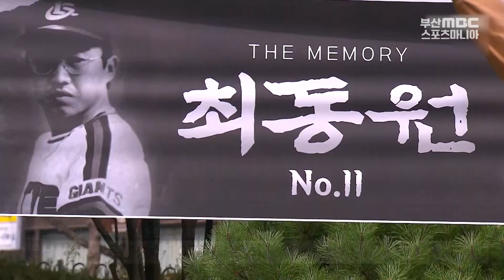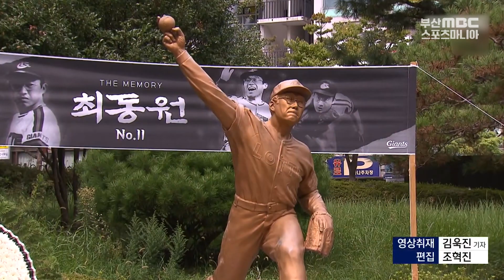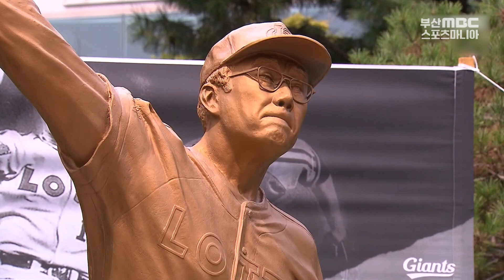故 최동원 10주기, 경기장 추모열기 가득 [ 부산MBC 뉴스데스크 20210912 ]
故 최동원 10주기, 경기장 추모열기 가득
 [ 부산MBC 뉴스데스크 20210912 ]
- 김동현 아나운서
영구결번이 된 롯데 자이언츠 11번.
'무쇠팔' 故 최동원 선수의 등번호입니다.

오늘(12), 사직구장 최동원 동상 앞에서
그의 10주기 추모식이 열렸는데요.

이어서 열린 경기, 선수와 팬들은
최동원의 선수 시절 유니폼을을 입고 나와
그를 향한 그리움과 추모의 마음을 더했습니다.

현지호 기자입니다.

◀ 리포트 ▶

최동원 선수가 세상을 떠난 지 올해로 딱 10년.

그의 10주기를 기리는 추모식이
사직구장 최동원 동상 앞에서 열렸습니다.

故 최동원 선수의 어머니 김정자 여사가
추모식에 직접 등장해 의미를 더했고..

팬들은 그가 선수 시절 착용했던
파란 유니폼을 입고 경기장을 찾았습니다.

[ 권영민, 권다옴, 김인혜(왼쪽부터) / 롯데 자이언츠 팬 ]
"기일이 겹치는 날 경기를 보러 왔는데 (故 최동원 선수가) 왕년에 활동하셨을 때가 생각이 많이 나고요. 또 이런 날에 우리 선수들이 힘을 더 내서, 지금 중요한 시기인데, 승리를 해서 가을야구 하는데 한 발자국 더 다가갔으면 좋겠습니다."

추모식에 이어 진행된
롯데와 키움 히어로즈와의 더블헤더 1차전.

경기 시작에 앞서 최동원 추모영상이 상영됐고..

'최동원 야구교실' 소속 '야구 꿈나무'들이
시구와 시타에 나섰습니다.

경기에 임하는 선수들의 각오도 평소와 달랐습니다.

[ 전준우 / 롯데 자이언츠 주장 ]
"최동원 선배님의 투지를 본받고 싶고요. 저희가 지금 순위가 좀 쳐져 있는데, 아직 40경기 정도 남아 있고요. 선수들이 좀 더 분발해서 좀 더 좋은 성적을 낼 수 있도록 하겠습니다."

"최동원 선수 10주기를 기념해, 롯데 선수들은 이 84년 우승 당시 유니폼을 입고 경기를 펼쳤습니다."

1984년 롯데의 첫번째 우승 당시 풍경이 재현된 하루.

부산의 야구 신화, 무쇠팔 최동원!

그가 떠난 지 10년이 지났지만,
구도 부산 팬들의 가슴과 그의 홈구장 사직에는
아직 그의 향기가 짙게 배어 있습니다.

MBC 뉴스 현지호입니다.